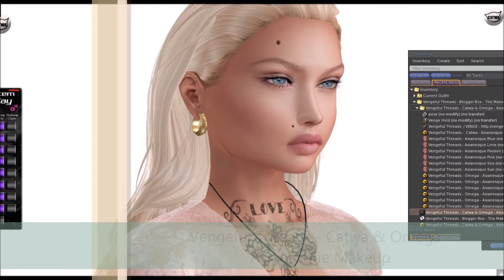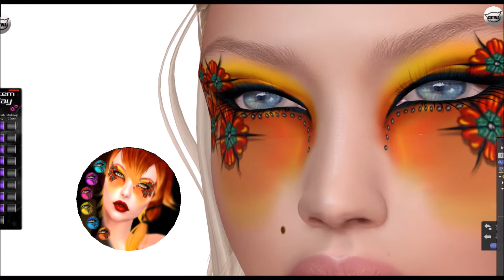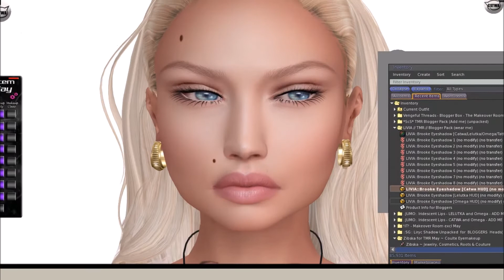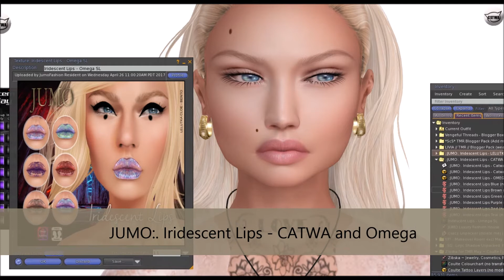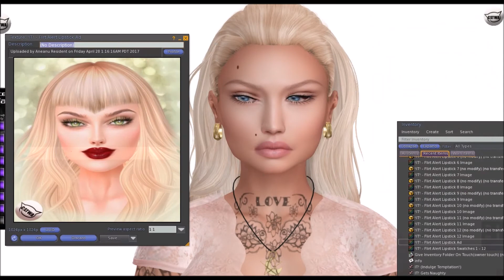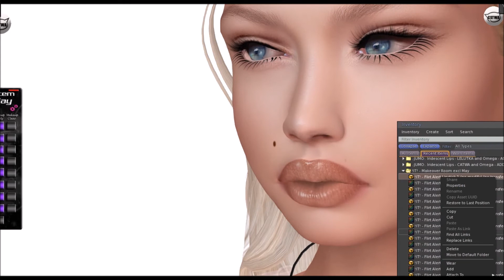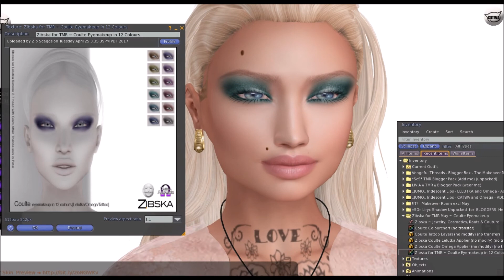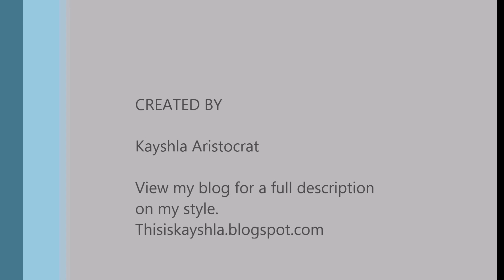The Makeover Room - May - This is Kayshla - VBLOG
Second life fashion and home decoration blogger.

Lush Poses Blog: Lushposes.blogspot.com
Lush Blog: Lushishcatz.blogspot.com/